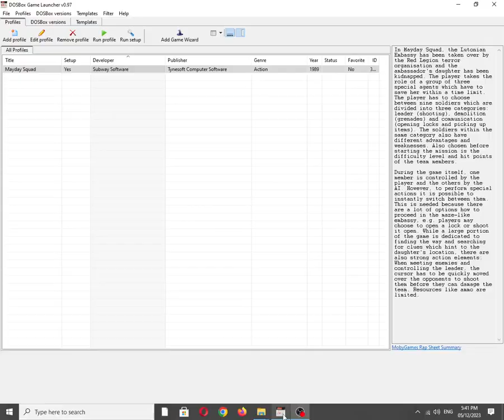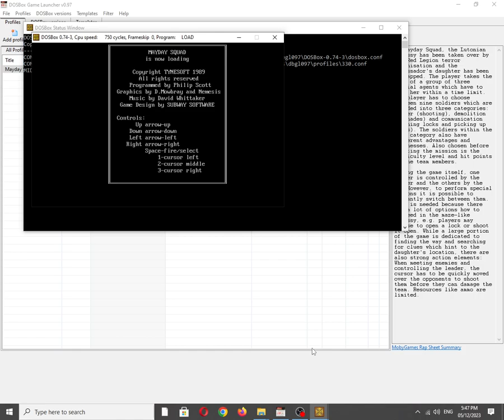Mayday Squad [MS DOS] Credits & Controls on IBM PC Speaker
Mobygames description:
In Mayday Squad, the Lutonian Embassy has been taken over by the Red Legion terror organisation and the ambassador's daughter has been kidnapped. The player takes the role of a group of three special agents which have to save her within a time limit. The player has to choose between nine soldiers which are divided into three categories: leader (shooting), demolition (grenades) and communication (opening locks and picking up items). The soldiers within the same category also have different advantages and weaknesses. Also chosen before starting the mission is the difficulty level and hit points of the team members.

During the game itself, one member is controlled by the player and the others by the AI. However, to perform special actions it is possible to instantly switch between them. This is needed because there are a lot of options how to proceed in the maze-like embassy, e.g. players may choose to open a lock or shoot it open. While a large portion of the game is dedicated to finding the way and searching for clues which hint to the daughter's location, there are also strong action elements: When meeting enemies and controlling the leader, the cursor has to be quickly moved over the opponents to shoot them before they can damage the team. Resources like ammo are limited.

Also available on:
Vanillo: ✅☑✔
COS.TV: ✅✔☑